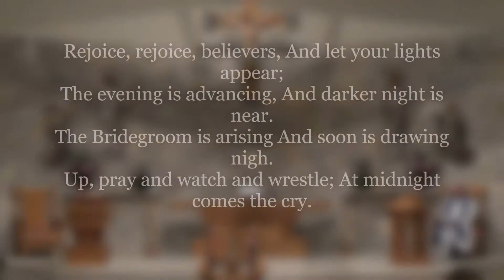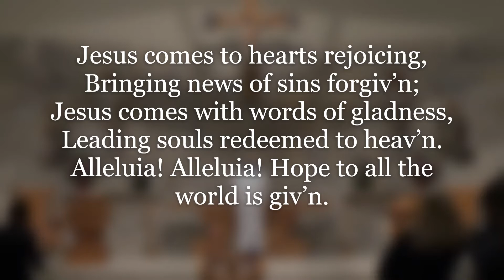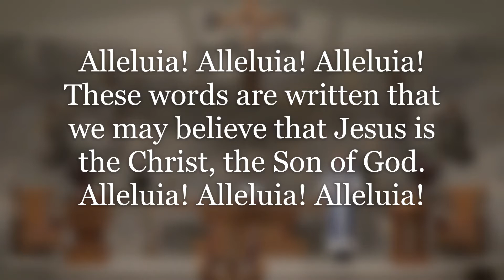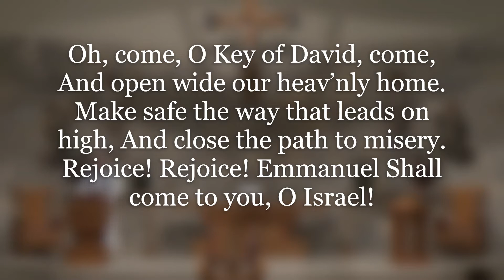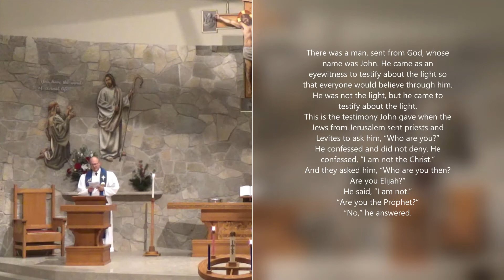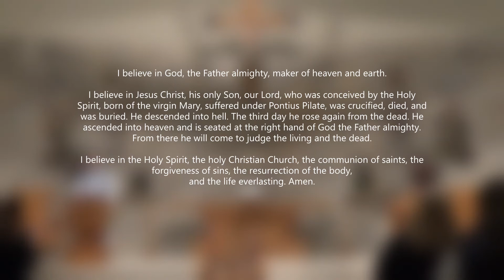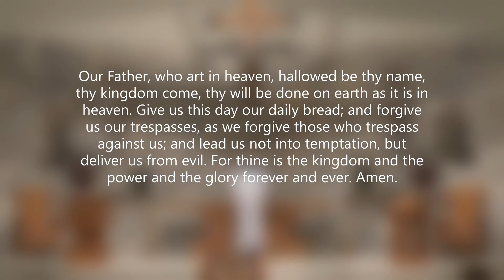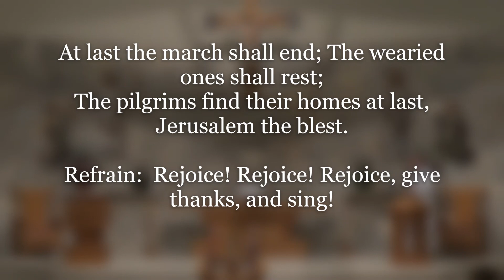Rejoice: The Son is coming!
by Pastor Guse